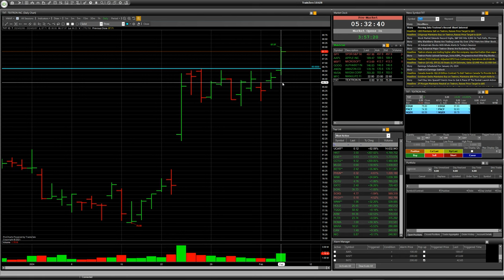Stock MFC, TXT: Speculative TRADE with RISK